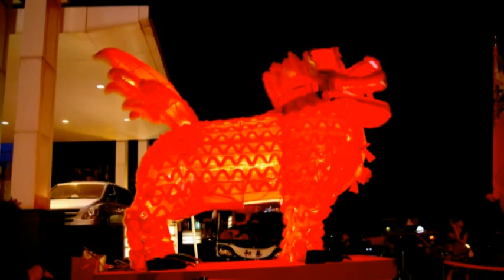2013左營萬年季迓火獅賞花火創作影片